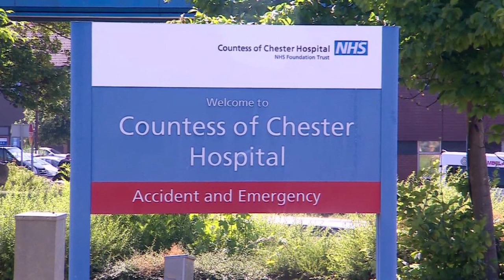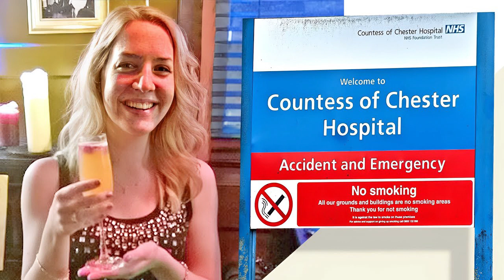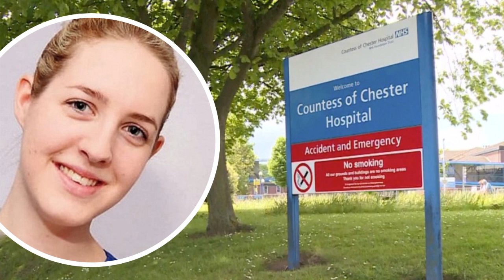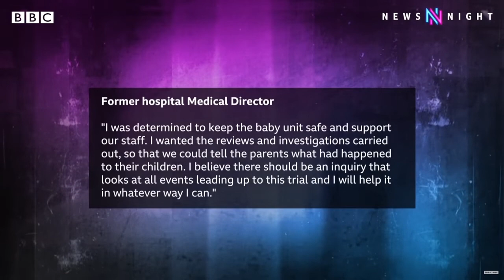The most prolific child serial killer in modern British history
Welcome to Circuit Court Watch!

Stay informed and engaged with our comprehensive coverage of circuit court hearings. Our channel brings you live streams and highlights of important legal proceedings, providing insight into the judicial process and the cases that shape our legal landscape.

Whether you're a legal professional, a student of law, or simply interested in understanding how the justice system works, Circuit Court Watch is your go-to destination for real-time access to courtroom action. From high-profile trials to pivotal appeals, we bring you unfiltered access to the heart of the legal system.